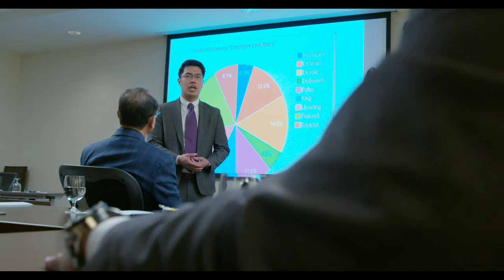DoubleTree by Hilton West Edmonton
Tour the DoubleTree by Hilton West Edmonton!